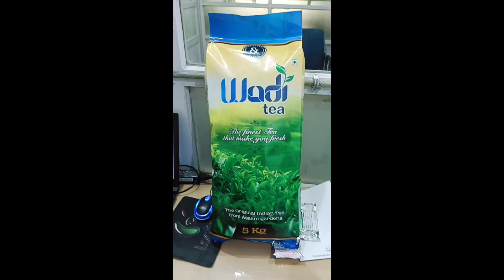Tea for UAE || Tea for Saudi Arabia|| Tea business